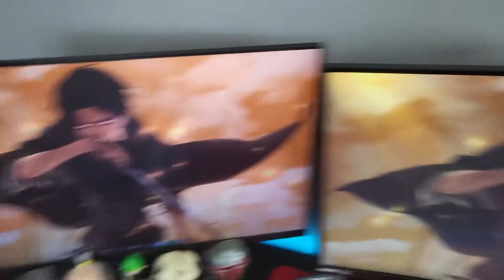My $3,000 Attack On Titan Themed Fortnite Gaming Setup!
Hi! My name is Chaos and I'm a 16 year old content creator.  I play Fortnite and make videos and montages from it.  I'm known for making fortnite montages, such as  Cabo 🌴,  Stay 💔, Life Goes On 🔥, SHOOT 🎯, 2055 🛸 & MORE!